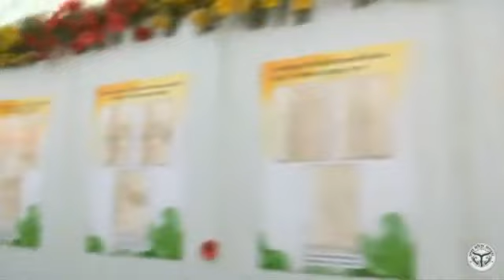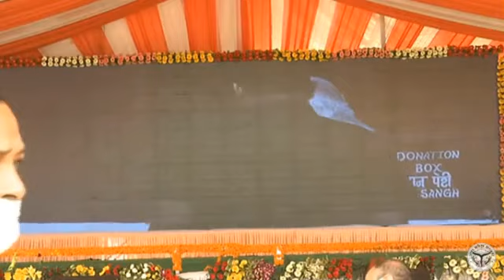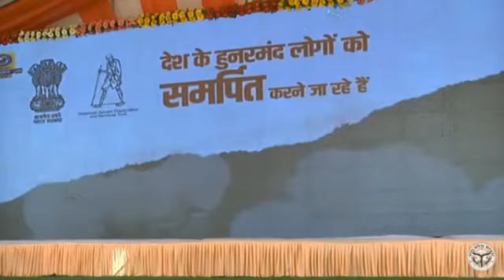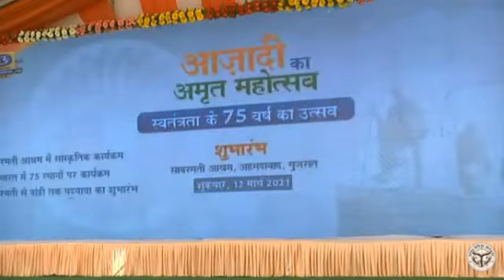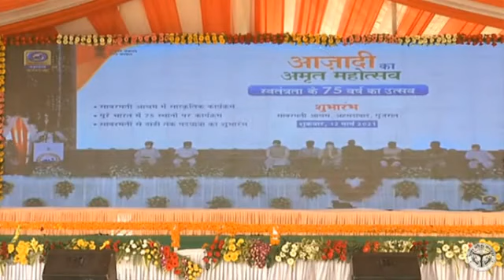आजादी का अमृत महोत्सव का आयोजन - काकोरी लखनऊ | Culture Department UP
माननीय मुख्यमंत्री श्री योगी आदित्यनाथ जी ने लखनऊ के अमेठिया सलेमपुर के काकोरी शहीद मंदिर में भारत की आजादी के 75 साल पूरे होने के अवसर पर '' आजादी का अमृत महोत्सव '' का उद्घाटन किया।